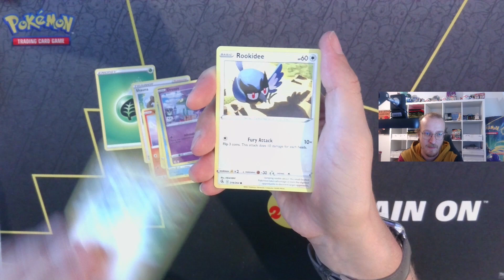Pokemon TCG Sleevathon! Wir öffnen 2 Cases Sleeved Booster Obsidian Flames & Fusion Strike! #32